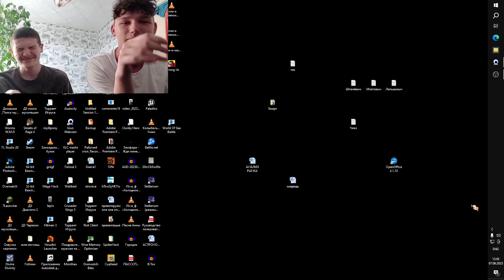ИДИОТЫЗАПК: ЧЕРВЯЧНОЕ БЕЗУМИЕ В Worms W.M.D. (пошло не по плану)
В этом видео мы ловим забавы в игре под названием Worms W.M.D.! Смотрите, радуйтесь, грустите вместе с ИДИОТЫЗАПК!